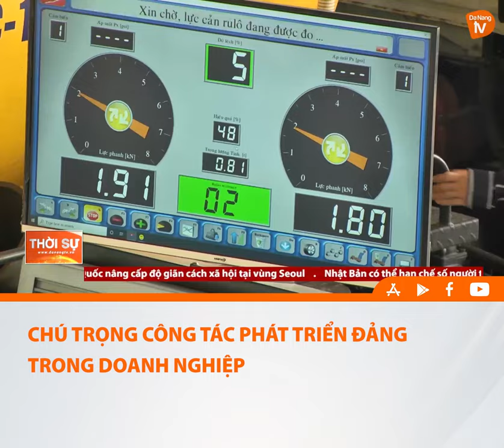CHÚ TRỌNG CÔNG TÁC PHÁT TRIỂN ĐẢNG TRONG DOANH NGHIỆP